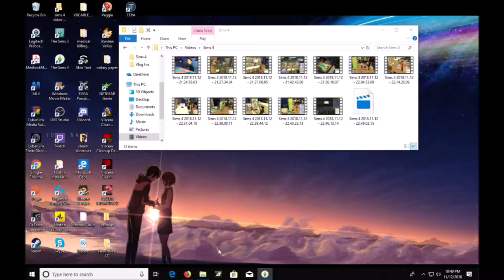Part 178// Nightmare Tiplets!//100 Baby Challenge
The final stretch of this challenge is  upon us with only three days til Tatianna ages up to an elder can we get the last few babies born, grown and moved out?? I hope you stick around for the end of this journey!

Total Baby Count           97

                                         Tatianna's Children
100 Baby Challenge Lineage List Baby Count 59

Father Child(ren)
Francis Watt Elijah and William 2
Isaiah Hawk Maddison and Kathryn 2
Tyrone Woods Lucas and Fiona 2
Braylen McGhee Mike 1
Cedric Day Noel 1
Jameson Hammond Brady 1
Ryan Gong Ue Henry 1
Charles Vincent Morgan and Kayla 2
Bradley Lorenzo Violet and Connor 2
Jon Kortajarena Garrett 1
Zachary Baughman Colby 1
Zander Hammond Amiya 1
Stephan Baxtrix Marcus and James 2
Bruno Forrester Ashley 1
Bradly Sterling India and Ethan 2
Tim Decker Addie 1
Wyatt Decker Charlotte 1
Radek Wedry Dakota 1
Dillan Bueno Ainsley, Addison and Abigail --- 3
Knox Alley Felix 1
Kyle Shaffer Silas --- 1
Kayaan Felix Riley --- 1
Vincenzo McKenzie Denis, Libby, Baily --- 3
Rex Mark Adele --- 1
Amir Reed John --- 1
Ian Troutman Seth --- 1
Adoption Peyton, Joseph, Jessica --- 3
Daxton Ethington Brighton --- 1
Vance Burbage Sidney --- 1
Adoption Jack, Jewel --- 2
Adoption Eagan, River --- 2
Adoption Milo --- 1
Kelvin Cameron --- 1
Adoption Valentina and Carissa --- 2
Adoption Evan, Melody, Nash --- 3
Alberto Renteria Lamar --- 1
Chris Shulte Randall --- 1
Ivan Otto Krysta, Malaysia, Desirae --- 3
Carlton Pool Julie --- 1

Anette's Children Baby Count 38
Su Petter Lydia and Tatianna 2